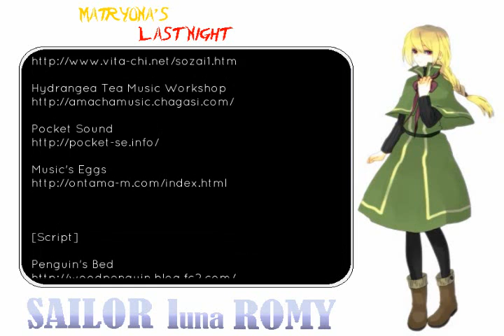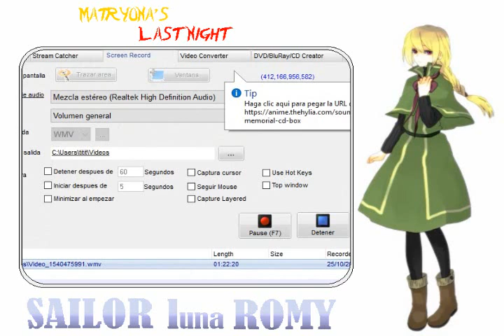Let's ROMIMPLAY Matryona's Last Night - Sufrimiento con un sprite de XP de protagonista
Hoy conoceremos a Matryona y su ambiente familiar.
Lo demás no lo digo porque os destripo el juego y no es plan XD

P.D: Este gameplay fue grabado el 25 de octubre de 2018.

+La intro nueva ha sido hecha por mí con RPG Maker VX Ace y grabada con Screen Record a parte, inspirándome en una base para intros animadas de VX Ace.

Si os gusta mi estilo de dibujo podéis seguir también mi página oficial de DeviantArt:

Y si queréis u os véis capaces de hacer algún meme ya sea imagen o vídeo sobre el canal o sobre mí, podéis enviar vuestras creaciones al hashtag lunaromymeme en Facebook y en Twitter :3 Y sí, reaccionaré a ellos en un vídeo XD
O en varios ._.